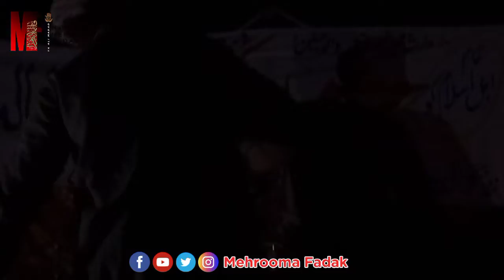13 Rajab | Jashan Mola Ali as | Zakir Bilal Ali Bilal | Deo Sial | @MehroomaFadak 2022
13 Rajab | Jashan Mola Ali as | Zakir Bilal Ali Bilal | Deo Sial |  @Mehrooma Fadak  2022

جشن مولودِ کعبہ
مولاعلیؑ
بمقام دیوسیال تحصیل چونیاں قصور
ذاکر بلال علی بلال

Tehseel Chunian District Kasur:

Matmi Salaar: Syed Ahsen Shah Kirmani
سید احسن شاہ کرمانی
Vice Salaar: Syed Saqlain Shah Kirmani

Adviser (Syed Zain Ul Abideen)

Whatsapp Status
(Irfan Haider)
(Mir Hassan Mir)
(Ali Safdar)
(Hassan Sadiq)
(Mesum Abbas)
& All Ullama O Zakireen

Special Topic
Specific Part Of Majlis

Latest All Qasaid

(ذاکر قاضی وسیم عباس)

(ذاکر ناہید عباس جگ)

(ذاکر وسیم عباس بلوچ لالیاں)

(ذاکر عمران حیدر کاظمی)

Upload Latest Qasida All Zakireen
Massaib

Note:
The purpose of our channel is to spread the message of Imam Hussain

نوٹ:
اگر کسی بھی مومن کو لگے کے ہمارے اس چینل پے کچھ غلط اپلوڈ کیا گیا ہے تو وہ ہم سے واٹس اپ پے رابطہ کر سکتے ہیں۔ ہمارے اس چینل کا مقصد امام حسینؑ کے پیغام کو پھیلانا ہے۔

اگر کوئی بھی مومن اپنی کوئی بھی ویڈیو اپلوڈ کروانا چاہتا ہے تو وہ ہم رابطہ کر سکتا ہے۔ ہمارا واٹس اپ کا نمبر نیچے مینشن ہے

Copyright:
Anyone using our channel content without our permission may be subject to legal action.

کاپی رائٹ
اگر کوئی ہمارے چینل کا مواد ہماری اجازت کے بغیر استعمال کرتا ہے تو اس کے خلاف قانونی کاروائی کی جا سکتی ہے۔ اس کو کاپی رائٹ سٹرائیک بھی لگ سکتا ہے

گزارش:
ہماری حوصلہ افزائی کے لیے ہمارے چینل کو اسبسکرائب کریں اور اپنے دوستوں سے شئیر کریں

Marhooma Fadak
Marhooma Fidak
Mehrooma Fidak
Marhooma Fadak
Deu Sial
Deu Siyal
Deo Siyal
Deo Sial
Due Siyal
Due Sial
دیوسیال